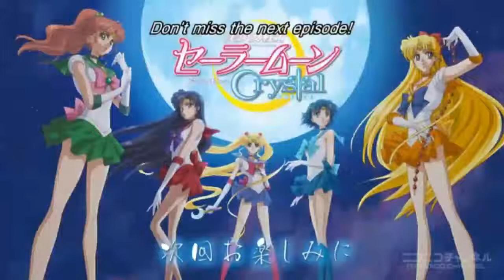SAILOR MOON ALBUM 1